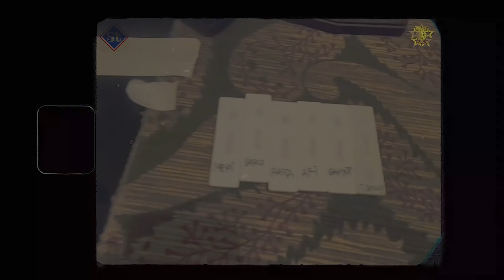"TEGANGAN TINGGI...!!! GOOD START!!! (General Maya Recording #1)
Bismillah.
Atas Berkat Rochmat ALLAh yang Maha Kuasa, Akamsi untuk Indonesia Raya "GENERAL MAYA" mempersembahkan...
Starting Awal "General Maya" On Progress menuju hal-hal baru untuk  karya yang lebih keren dan fenomenal...!!!  jangan lupa ikuti terus perjalan dan pergerakan di Official Resmi "General Maya", untuk selanjutnya apa yang akan dilakukan di tahun 2021...